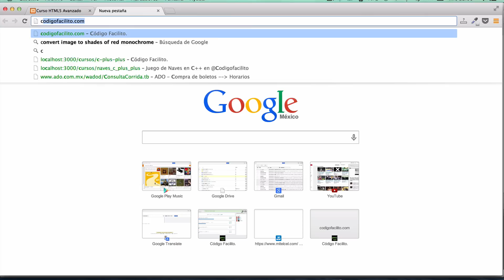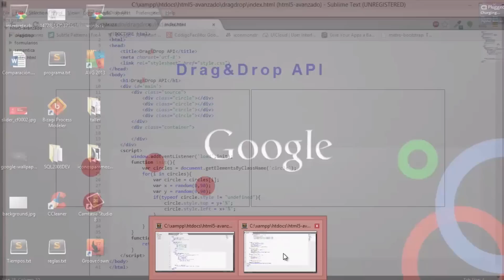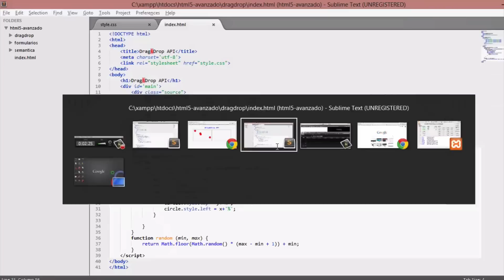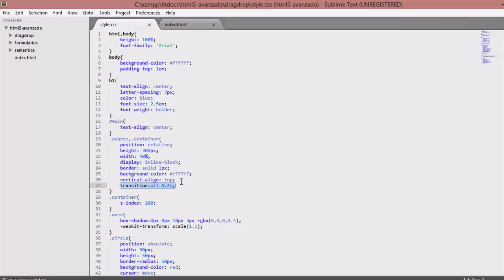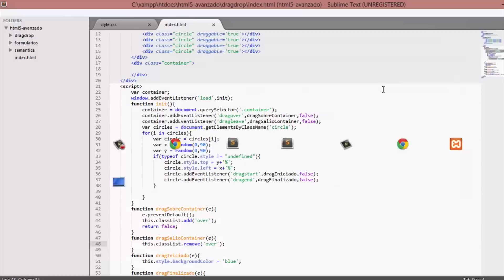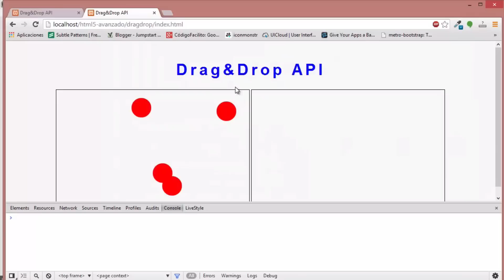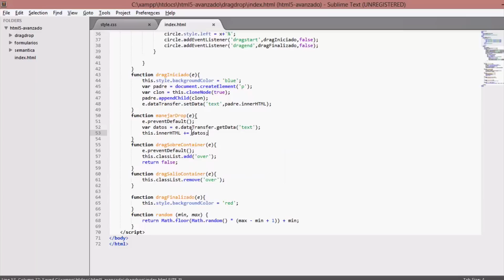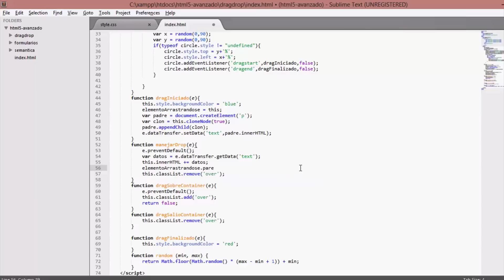HTML5 Drag & Drop Tutorial